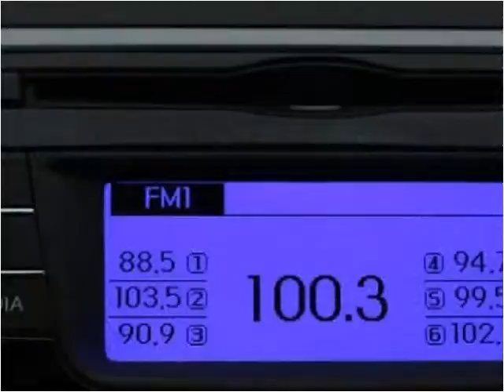2013 Hyundai Elantra Used Cars Miami Gardens FL